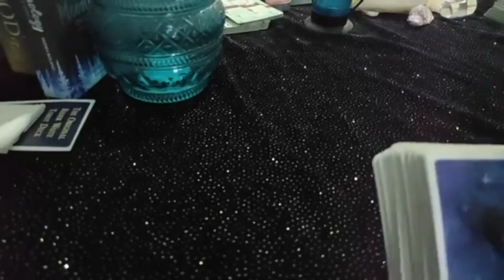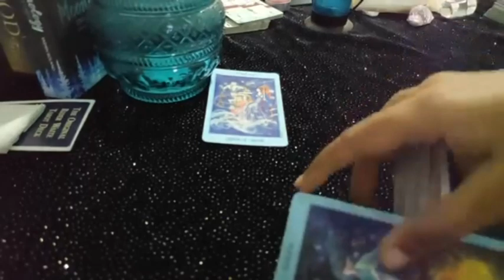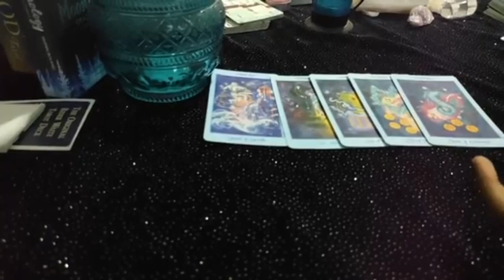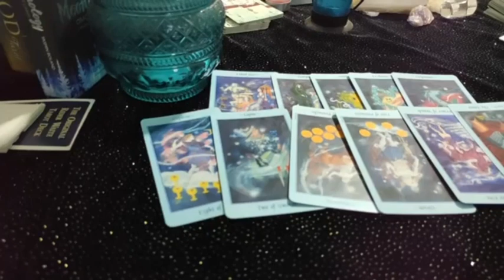Libra daily love tarot reading ♎ It's finally time... They are coming♎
Hi guys !

support
For Daily Readings: